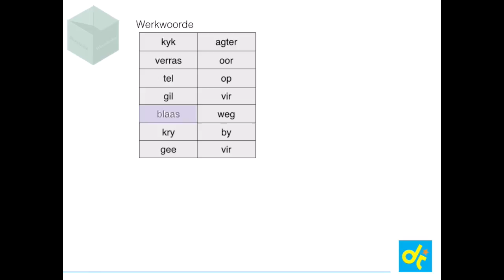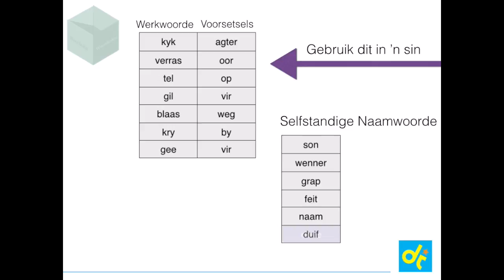WS 5.4.1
Woordeskat vir Graad 5 leerder webwerwe. Teken in by danieteach.com